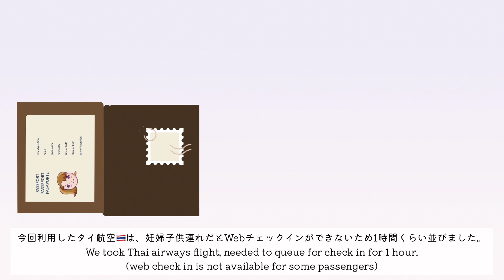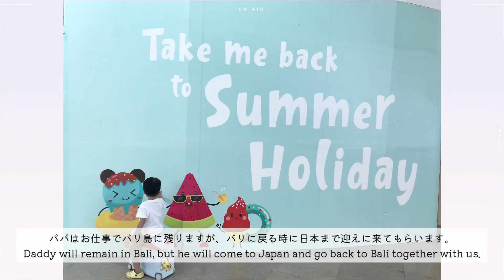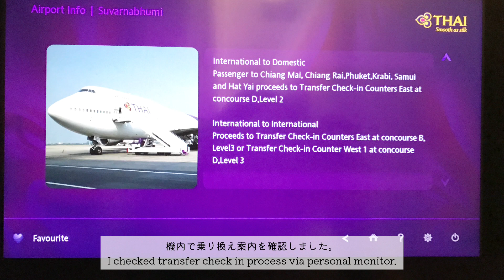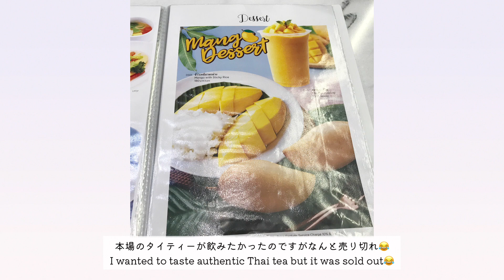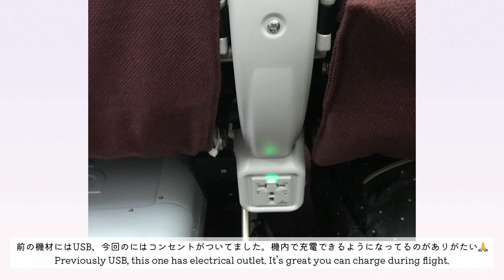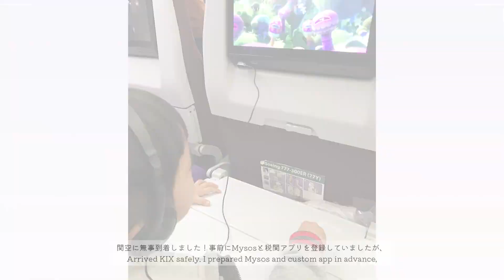EN/JP)Flying to Japan from Bali | タイ航空でバリから関空へ 8ヶ月の妊婦が3歳児と3年ぶりの一時帰国 | Flight vlog DPS-BKK-KIX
みなさんこんにちは🌴バリ在住ワーママのHebiです。
今回はバリから関空までの、一時帰国フライトのVlogです。

With this video I'm sharing my flight vlog from Bali to Kansai international airport.

日系企業に勤めるアラサーワーママです。
国際結婚し、現在インドネシアバリ島在住です。

↓↓     recommendation    おすすめ動画  rekomendasi  ↓↓
⭐️EN/JP) JENGGALA Ceramic Lebaran sale |大統領のお買い物に遭遇！レバランセール＠ジェンガラ ケラミック | belanjaan President Jokowi

⭐️[Vlog] Staycation in Bali, day 1 | バリ島 子連れホテルステイケーション1日目 | Westin Resort Nusa dua